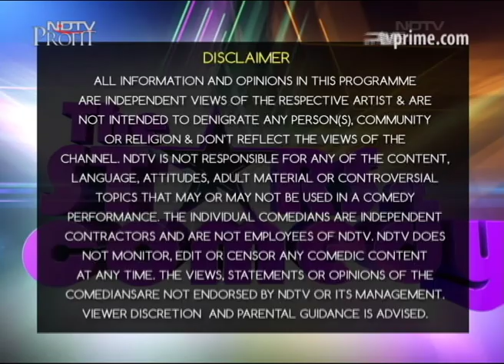Celebrate Laughter With The Badshah Of Comedy - Papa CJ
Watch out for Papa CJ, an Indian Stand-up comedian & an actor. He is also the recipient of these prestigious awards - Asia's Best Stand-up Comedian Award and India's Best Stand-up Comedian Award.
Watch as he entertain the most jaded audience with his puns and quips.